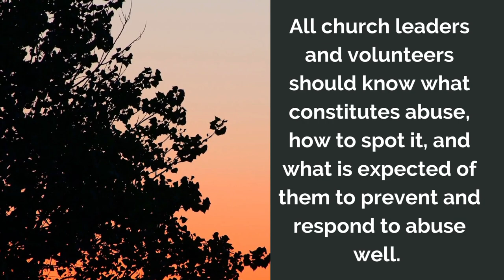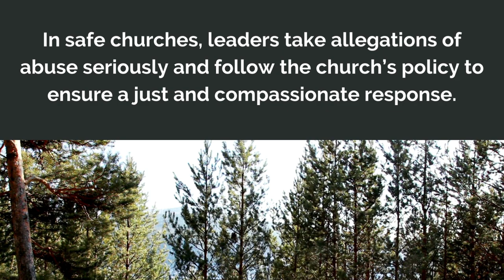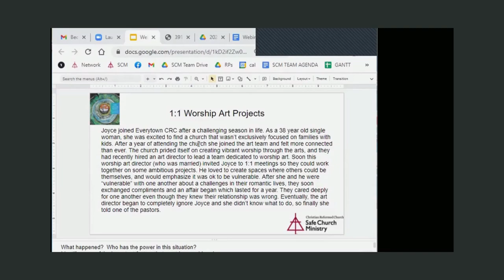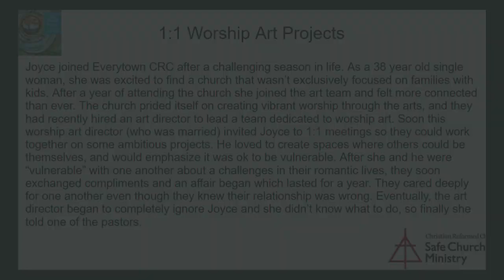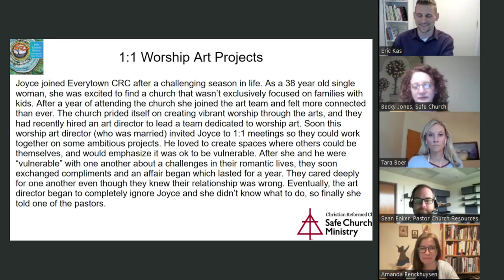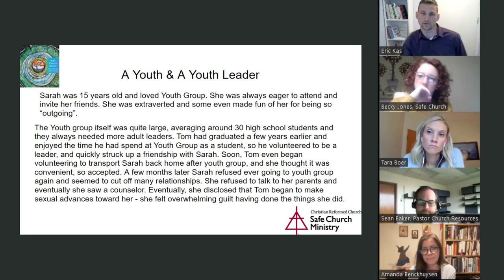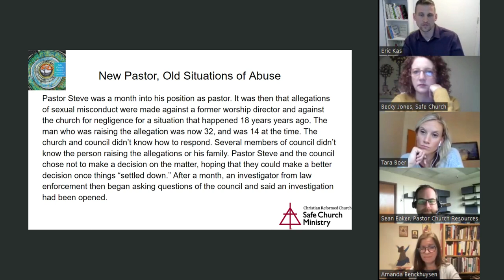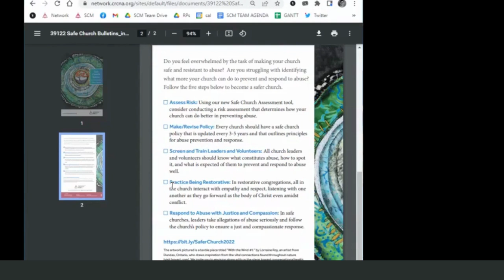Safe Church Basics Step 1 Webinar: Assessing Risk